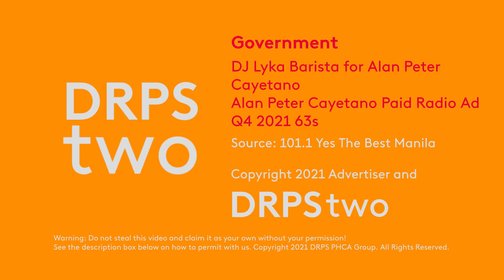DJ Lyka Barista for Alan Peter Cayetano (Alan Peter Cayetano Paid Radio Ad Q4 2021 63s)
DRPS Two Episode No. 970: DJ Lyka Barista for Alan Peter Cayetano (Alan Peter Cayetano Paid Radio Ad Q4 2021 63s)